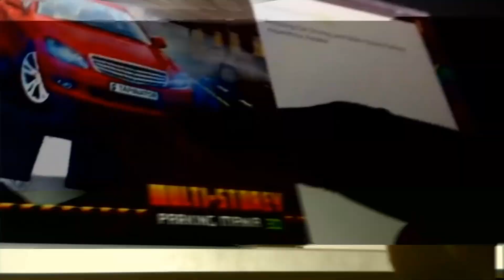GAMEPLAY!?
AAAAH SERA??